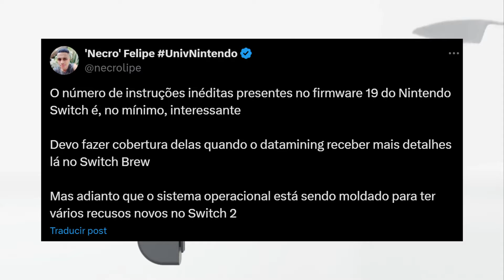El SECRETO de la ACTUALIZACIÓN 19.0.0 de Nintendo SWITCH | Nintendo DIRECT FILTRADO con DÍA?!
0:00 - Intro y Resumen
1:50 - Los Jugadores Prefieren Single Player
4:24 - El Secreto del Update 19.0.0 de Nintendo Switch
8:05 - Compañías Quieren Trabajar con Switch 2
10:29 - Leak de Nintendo Direct y Switch 2

Behind the Games BtG Nintendo Nintendo Switch Switch Noticias Videojuegos Noticias Nintendo sniper wolf figura juegos single player juegos 1 jugador mejores juegos 1 jugador nintendo switch 19.0.0 switch 19.0.0 nintendo switch 19.0.0 datamine nintendo switch 20.0.0 nintendo switch 2 devolver digital devolver digital nintendo switch 2 nintendo direct nintendo direct 17 octubre 2024 nintendo direct leak presentacion switch 2 nintendo switch 2 first look